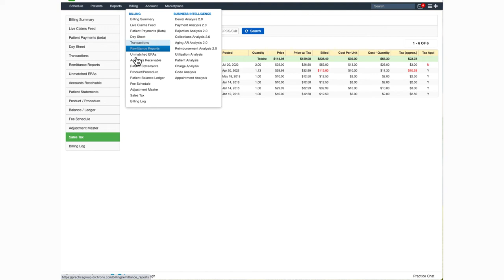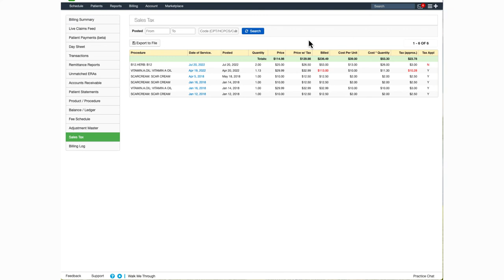Training: DrChrono Billing | Sales Tax